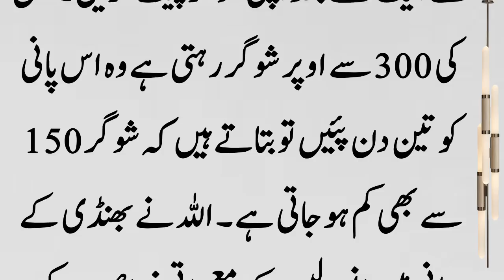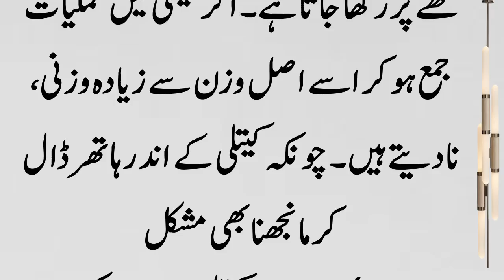Agar Aap Sabka Dil Jitna Chahte Hain To yah Tot AajMaiye l اگر آپ سب کا دل جیتنا چاہتے ہیں تو